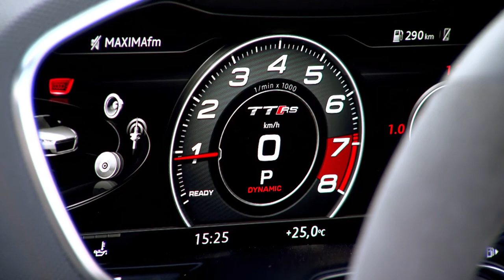2017 Audi TT RS Roaster - Driving Scenes in Madrid